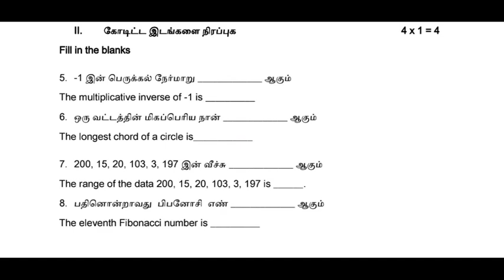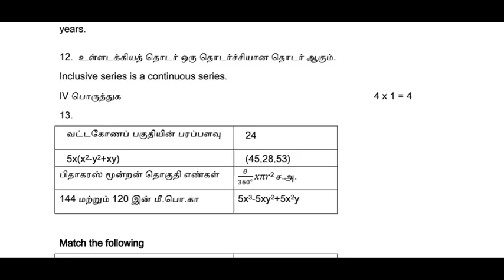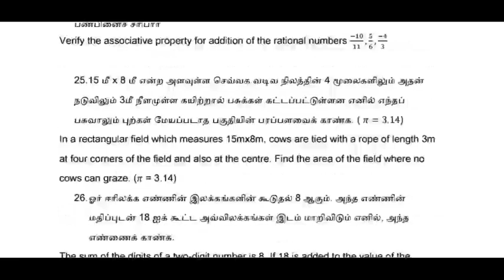8th Maths Government Public Model Question Paper | students world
8th Maths

Public Model Question Paper 2020